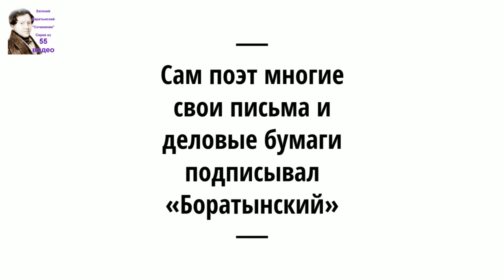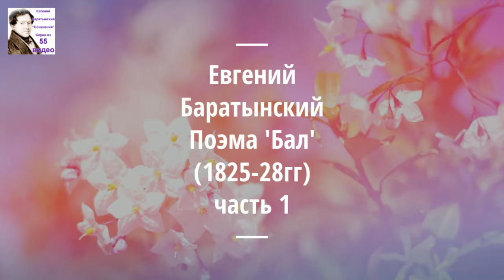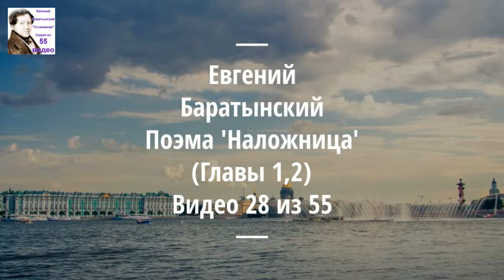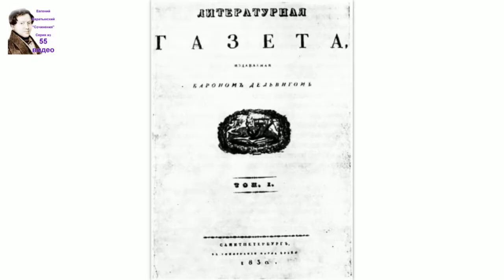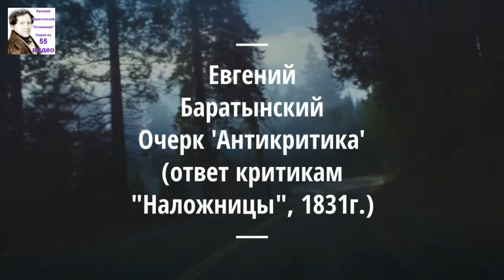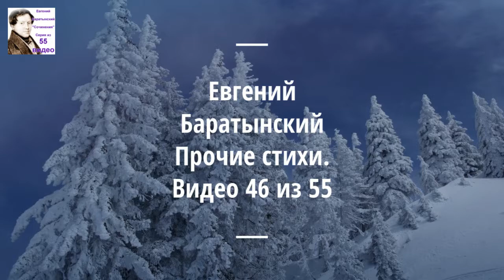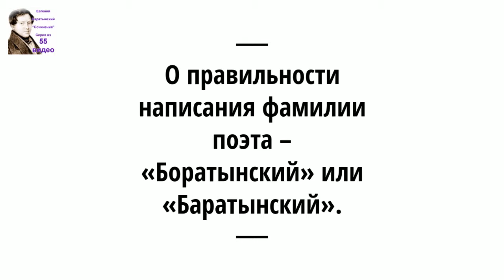Евгений Баратынский. Поэма 'Цыганка' (Главы 3,4). Аудиокнига. 38/55